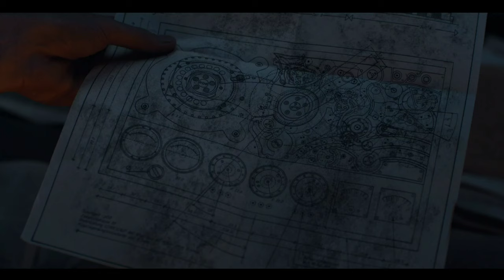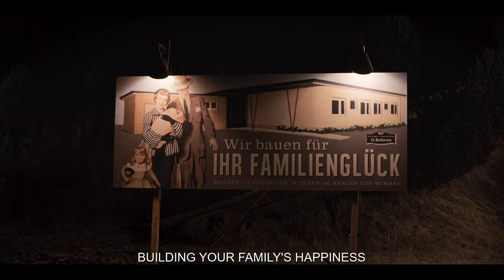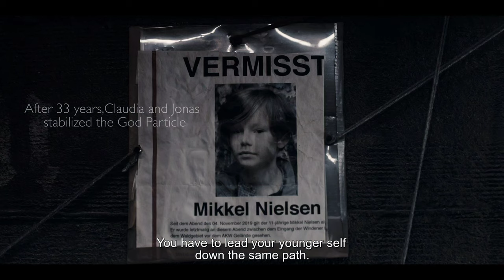Dark | Portable Time Machine Timeline Explained